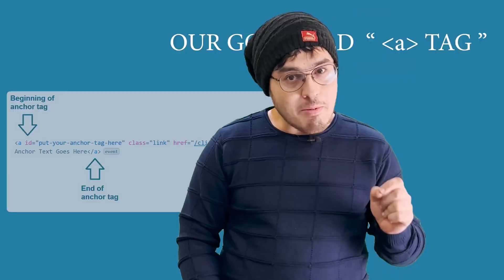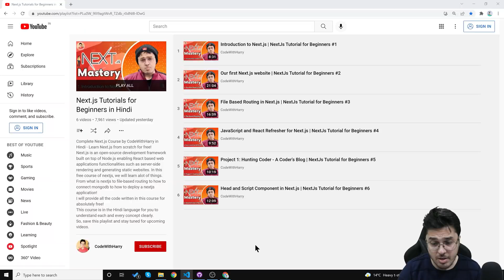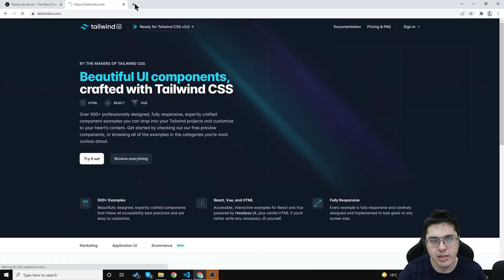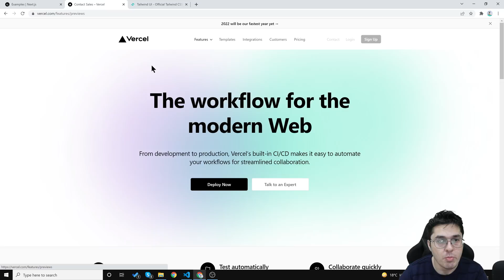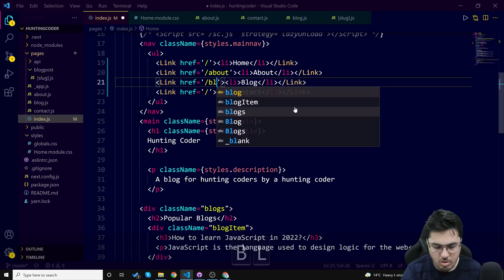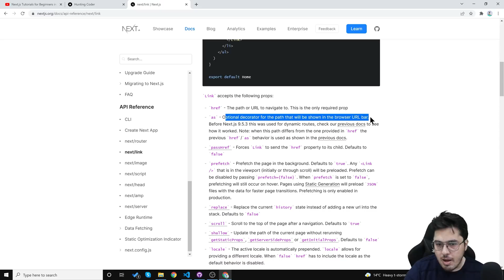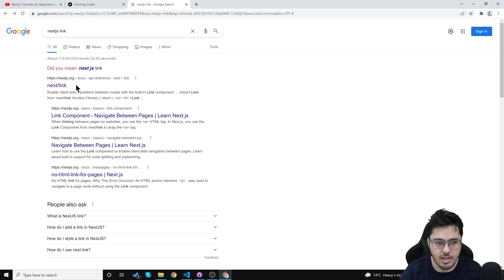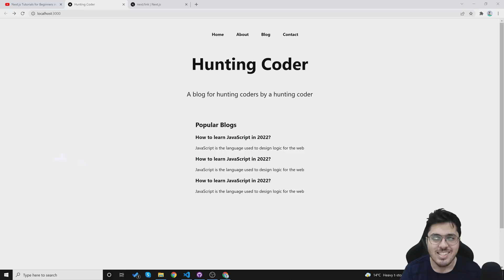Link component in Next.js - Understanding next/link | NextJs Tutorial for Beginners #9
In this video, we will see how link component in next.js works. This video will help you understand the differences between the anchor tag and the nextjs link component
TimeStamps ⌚
00:00 - Introduction
01:11 - Starting local server
01:53 - Link Vs Anchor Tag
03:10 - Link Component
04:59 - Styling Nav Bar
07:20 - Scroll Feature
07:58 - Final Note